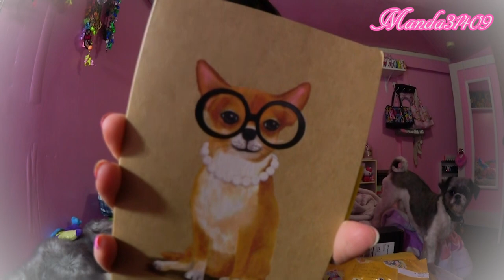Prezzie Mail Haul! #14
***OPEN ME!!!***

Intro art by: @audra_hime on Instagram